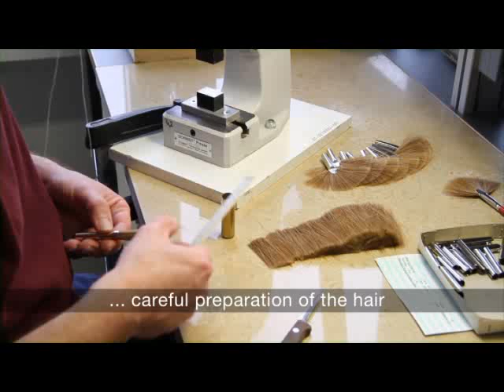da Vinci presents Brushes for Gilding and Restoration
For more information on da Vinci brushes, please visit us